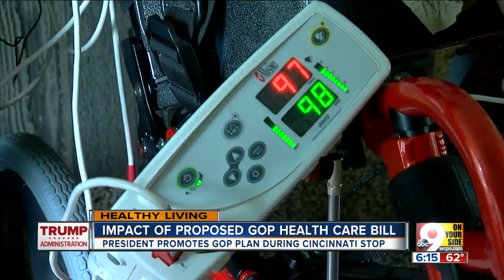GOP health care bill could hamstring local families' options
Although the president has been vocal about his stance that the Affordable Care Act created "victims" unable to afford the life-saving coverage they needed, doctors say the proposed Republican replacement could also cut critical services for patients with severe disabilities and other long-term conditions.